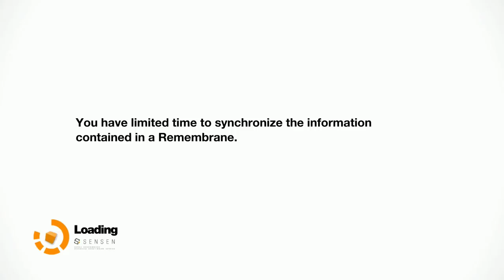REMEMBER ME 2 Girls 1 Let's Play Part 5: I BLEED, DO YOU BLEED?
When I cut myself, I bleed. Do you bleed?

Remember Me is an action-adventure sci-fi video game developed by Dontnod Entertainment and published by Capcom. It was released in June 2013 for Microsoft Windows, PlayStation 3 and Xbox 360. The game's plot focuses on Nilin, a memory hunter working for an underground resistance called the Errorists. When the game starts, she has been stripped of nearly all her memories by mega-corporation Memorize. With the help of a mysterious man named Edge, she goes on a quest to bring down Memorize and recover her lost memories.

Remember Me was developed as the debut project of Dontnod Entertainment, with one of the company's founding members, Jean-Max Moris, as its director. Part of his goal for the game was to create a thought-provoking story, and eventually settled on a female protagonist to help convey the story themes. Originally a PlayStation 3-exclusive titled Adrift, it was cancelled in 2011, then later purchased by Capcom, and resurrected as a multiplatform game. The game received mixed to positive reviews upon release, with general praise going to the story concept, some of the gameplay elements and the general setting. woo

The game is set in the year 2084, in a futuristic version of Paris called Neo-Paris. The Memorize corporation has invented a new brain implant called the Sensation Engine (Sensen), which enables roughly 99% of the population to upload and share their memories on the net, as well as remove unhappy or unpleasant memories.[5] This gives Memorize an immense degree of control over the population and enables them to establish a surveillance state.[4] This, in turn, leads to a small group of rebels forming under the name "Errorists": their mission is to bring down Memorize. The invention of the Sensen has also resulted in the creation of Leapers; memory-addicted humans who have absorbed so many memories that their Sensen has degraded and they have mutated into a subhuman form, now living in the sewers of Neo-Paris.

The game begins as Nilin (Kezia Burrows[7]), an Errorist imprisoned in the Bastille Fortress, is having almost all her memory wiped by Memorize. As she is taken to have the last of her memories wiped, a mysterious man called Edge, leader of the Errorists and a man she only hears over her comm device, helps her escape. Edge tells her that she is an Errorist with the gift of both stealing and remixing memories. After escaping into the slums of Neo-Paris, Nilin encounters Tommy, a fellow Errorist. Suddenly, Nilin and Tommy are attacked by Olga Sedova, a bounty hunter chasing Nilin. Nilin dives into Olga's mind and remixes her memory to make Olga become an Errorist ally and she transports Nilin to her first destination.